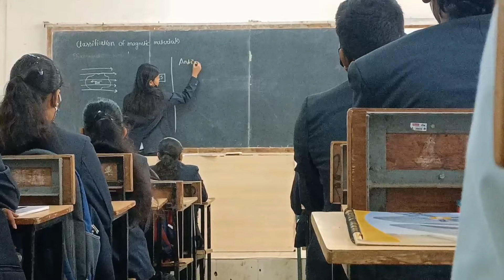GOING BACK TO COLLEGE *after a month*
It was so awkward for me to film in the college but still I had so much fun while filming this college vlog. I'll introduce some of my friend's and classmates in this vlog. So yes watch it till the end and in 1080p for better quality. I hope, you guy's will enjoy it.

✪ Keywords ✪
College vlog
Going back to college vlog
Offline college vlog

If you enjoyed this vlog then drop "☘️" in the comment section.